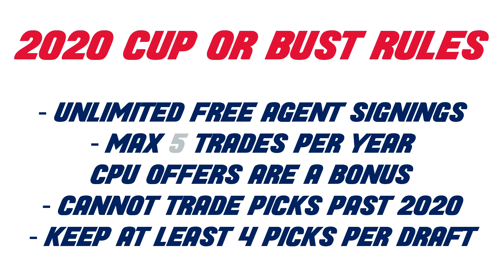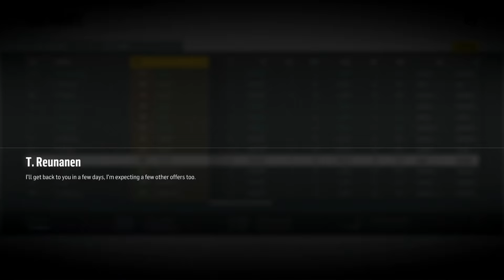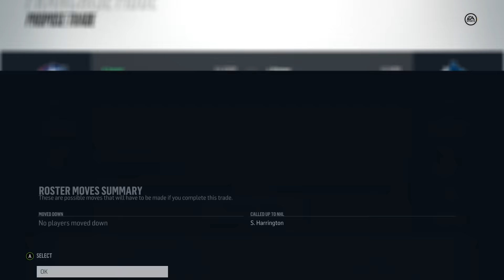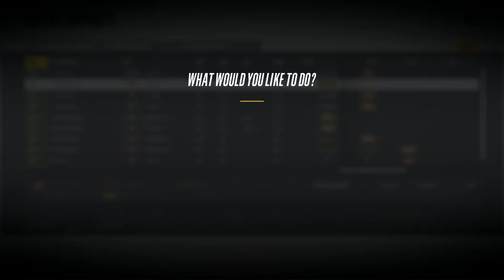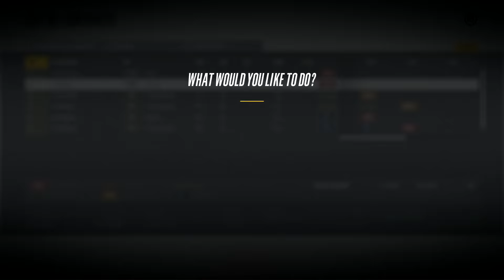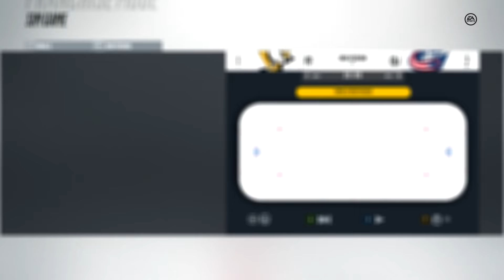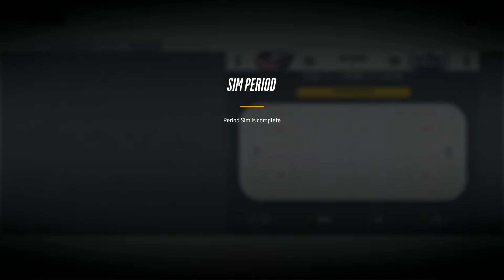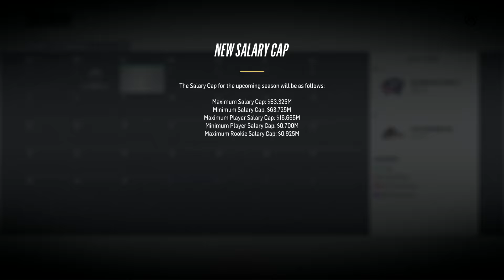COLUMBUS BLUE JACKETS REBUILD! 2020 CUP OR BUST (NHL 18 Franchise Mode)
NHL 18 FRANCHISE MODE COLUMBUS BLUE JACKETS 2020 CUP OR BUST

In this Franchise Mode video we become the GM of the Columbus Blue Jackets in an attempt to rebuild them into a Stanley Cup winning team by the year 2020